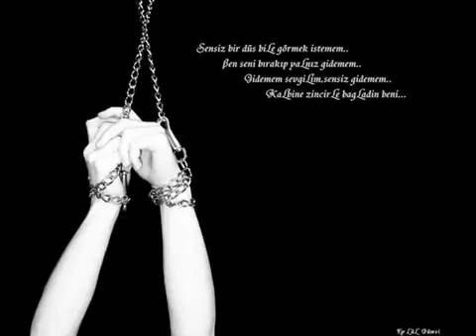☾★☾★ '' MEDİNE YOLU '' ☾★☾★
artık ben hiç bundan sonra bu acıya alışamam aldı kader sevdiğimi ( ben onsuz hiç yaşayamam )